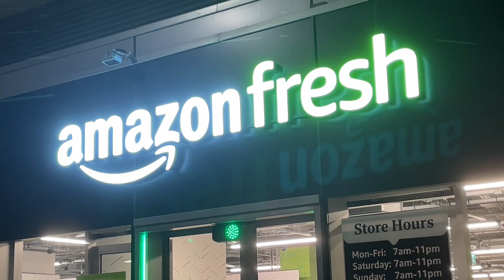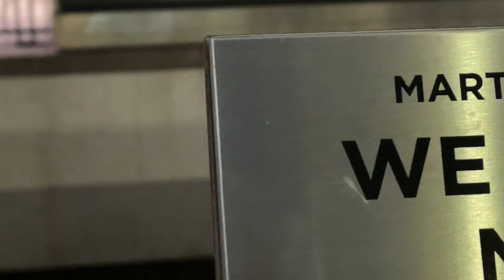CANARY WHARF. NIGHT LIGHTS. (dji om4 and iphone 12 pro max)